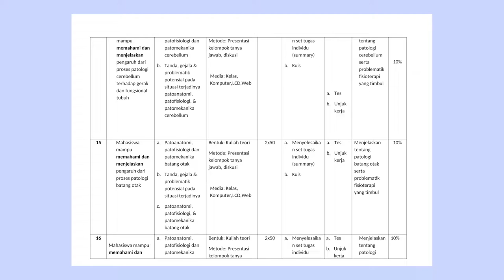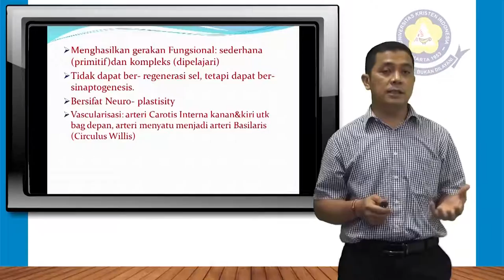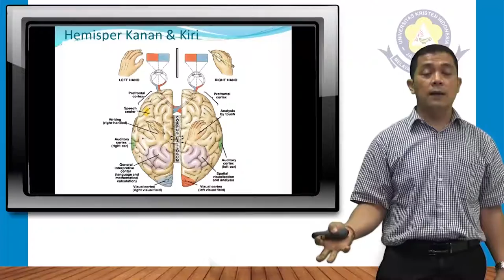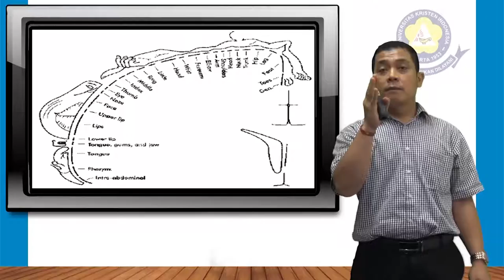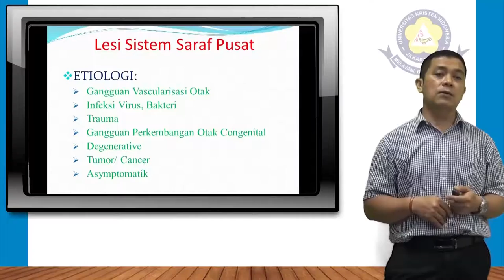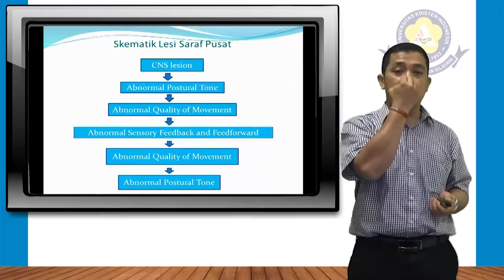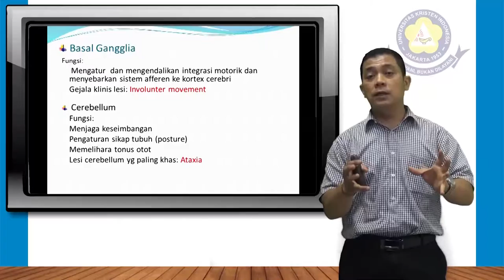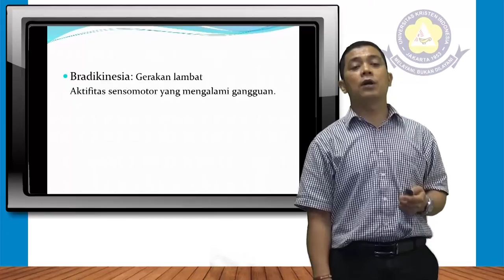RPS dan Video PATOLOGI NEURO | James Wilson Hasoloan, SSt., M.Fis